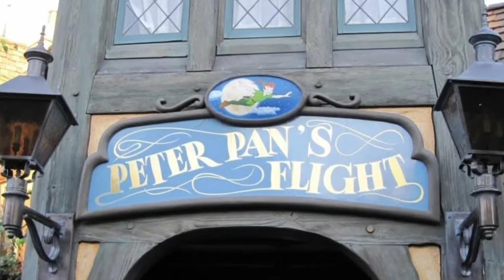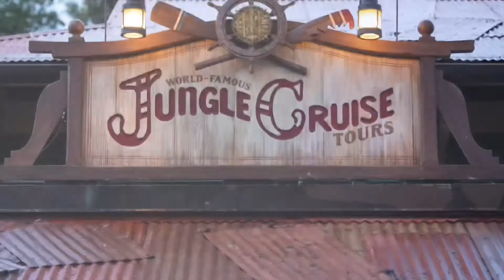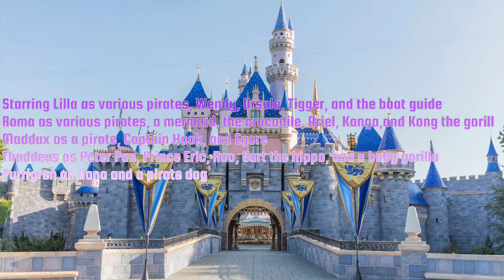Disneyland at Home: 5 Magic Kingdom Attractions